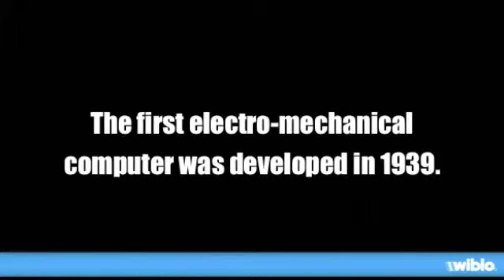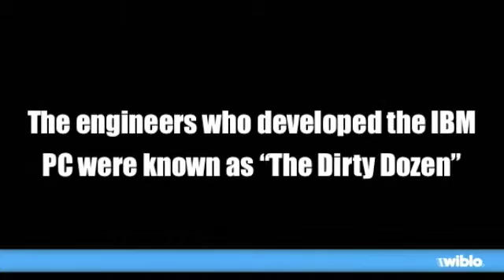12 Amazing Facts About Computers - Top10Memes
12 Amazing Facts About Computers from virus to IBM computers...

Top 12 Computer Facts.

1)Over 6,000 new computer viruses are released every month.

2)The first computer mouse, constructed in 1964, was made out of wood.

3)The average human being blinks 20 times a minute – but only 7 times a minute when using a computer.

4)The first electro-mechanical computer was developed in 1939.

5)By the end of 2012 there was 17 billion devices connected to the internet.

6)5 out of every 6 internet pages are porn related.

7)Over 1 million domain names are registered every month.

8)With it’s 800 million internet users, Facebook would be the third largest country in the World.

9)The first hard drive was created in 1979 and could hold 5MB of data.

10)The nVidia GeForce 6800 Ultra video card contains 222 million transistors.

11)20% of online viruses are released by organized crime units.

12The engineers who developed the IBM PC were known as “The Dirty Dozen”